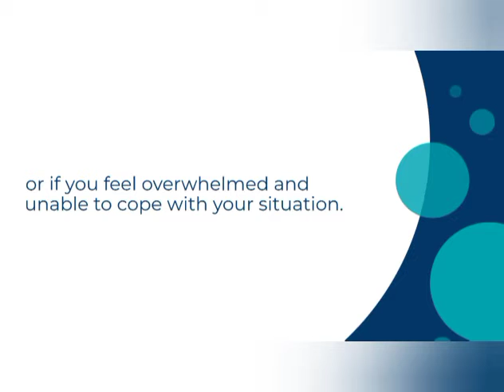Tips to stress less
Click Links